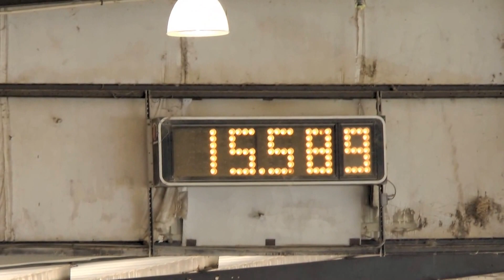Amie + Cracker Open NBHA FL02, FL03, FL09 Silver Sands 01 September 2014